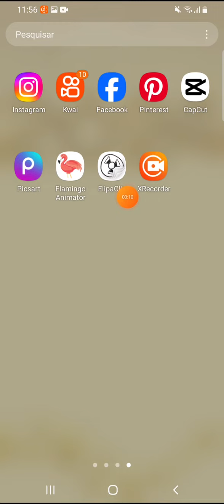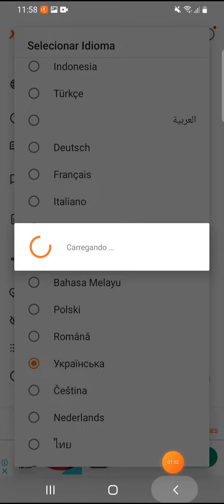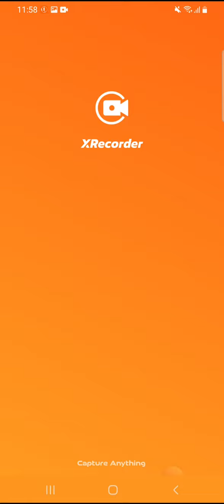vídeo para @Kanroji_Emma como personalizada sua bola flutuante primeiro vídeo de 2024